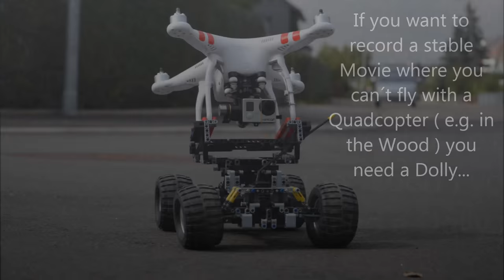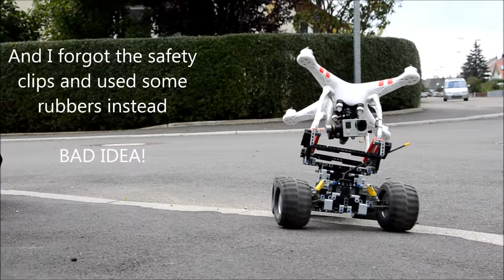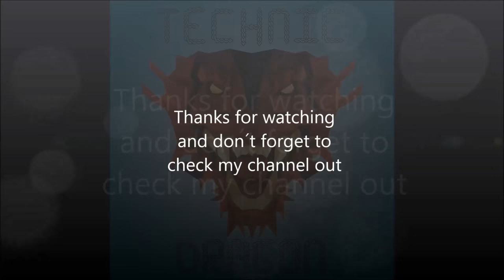LEGO Technic RC Dolly for DJI Phantom 2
As usual it´s my own creation (MOC).

Intro Music: Carnage, Timmy Trumpet &amp; KSHMR - Toca (Fransis Derelle x Sharps Festival Trap Remix)